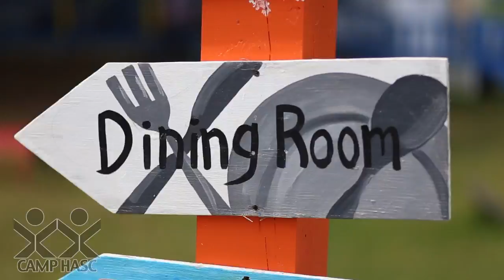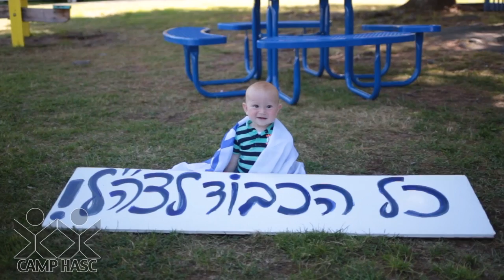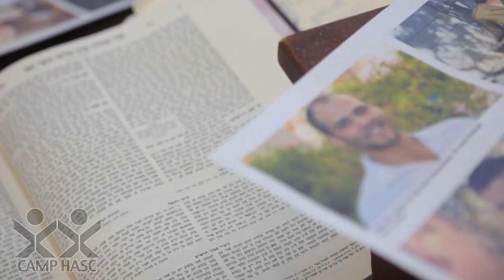From Camp HASC with Love to the IDF!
Video by Adina Levitan
Song: Warrior, by Matisyahu